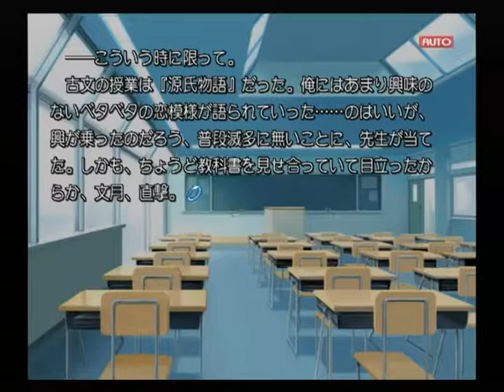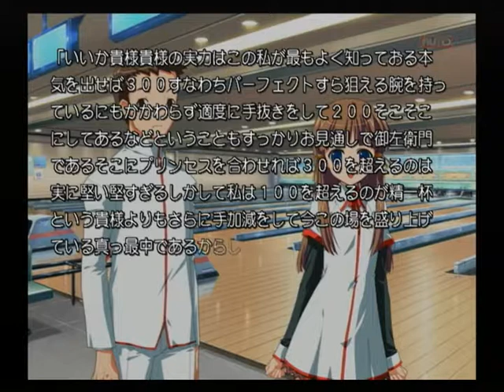【PS2】Routes PE ベストエンド Part５３ 文月編 ～